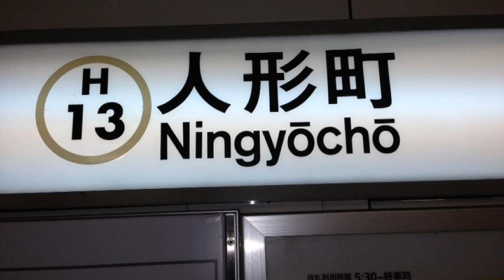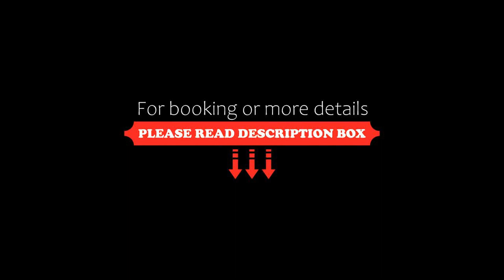Nishitetsu Inn Nihonbashi, Tokyo, Japan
About Property:
You're eligible for a Genius discount at Nishitetsu Inn Nihonbashi! To save at this property, all you have to do is sign in.
Within 500 m of 4 subway lines, Nishitetsu Inn Nihonbashi is a 3-minute walk from Ningyocho Subway Station. Guest rooms an LCD TV with satellite channels and a private bathroom with a bathrobe. Free WiFi is available throughout the property.
An electric kettle with green tea is provided in each room at Nihonbashi Nishitet...
Property Type: Hotel
Address: 103-0024 Tokyo-to, Chuo-ku Kofune-cho Nihonbashi 15-18 , Japan
Searching For
1. Nishitetsu Inn Nihonbashi - Tokyo - Japan
2. Nishitetsu Inn Nihonbashi - Tokyo - Japan Address
3. Nishitetsu Inn Nihonbashi - Tokyo - Japan Rooms
4. Nishitetsu Inn Nihonbashi - Tokyo - Japan Amenities
5. Nishitetsu Inn Nihonbashi - Tokyo - Japan Offers and Deals
Audio Credit:
Track Title: Blank Slate
Artist: VYEN